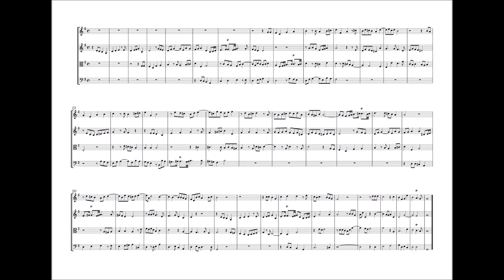Fugue for Strings in G